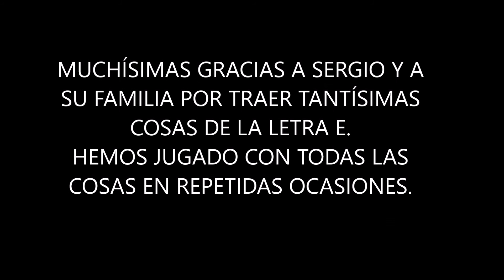PELI SERGIO Y LA LETRA E